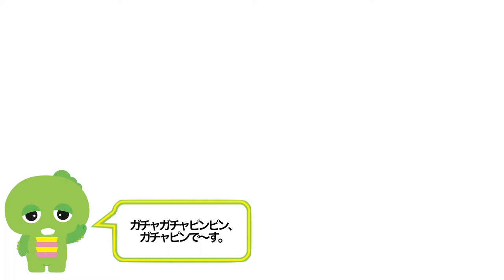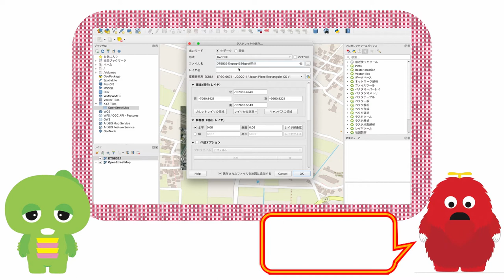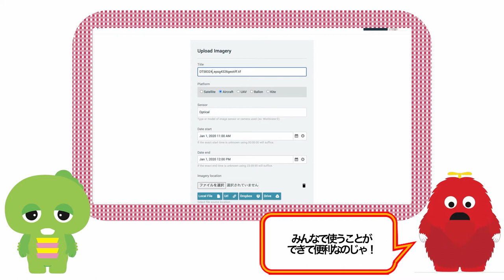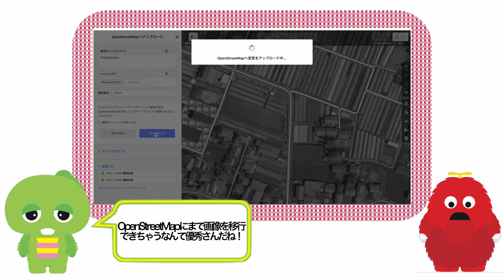ガチャムク絵描き歌その３ ｜ 古橋研究室グラレコ部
ガチャムクハッカソン成果物

協力： フジテレビ